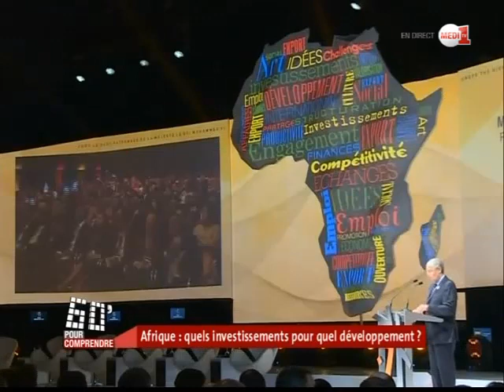60 Minutes pour Comprendre: Afrique: quels investissements pour quel développement?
60 Minutes pour Comprendre: Afrique: quels investissements pour quel développement?